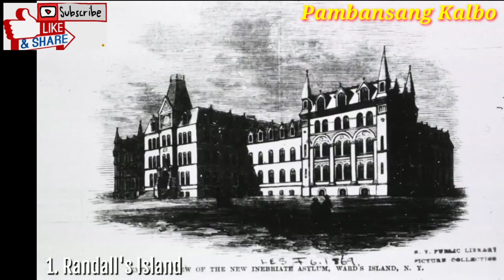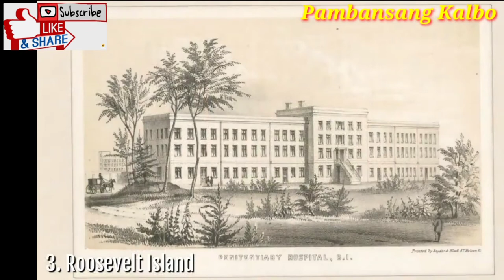7 Most Beautiful Small Island in New York City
Folow me!

below.